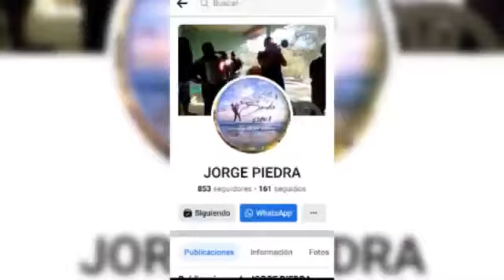Con los dedos de una mano - Jorge Piedra (Estreno2022)